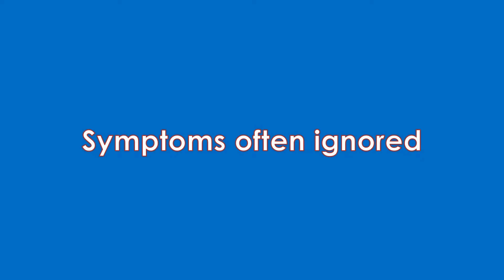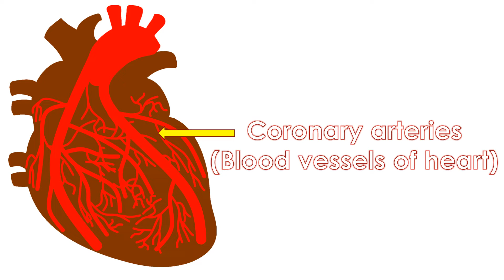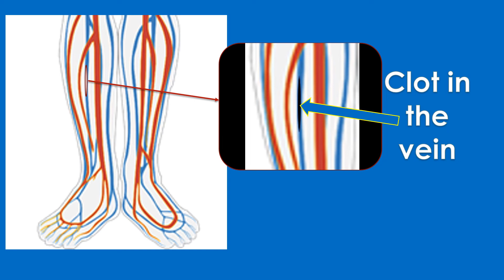What are the important heart problems in women?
What are the problems in diagnosis of heart disease in women? In general, heart disease is less common in women of childbearing age group. Hence both the patient and physician have low index of suspicion when women do have heart disease.